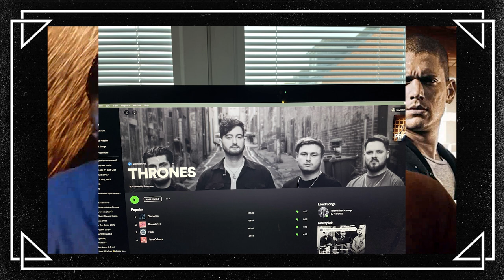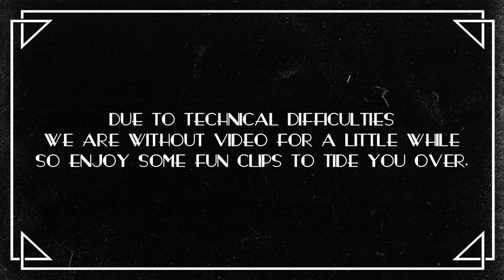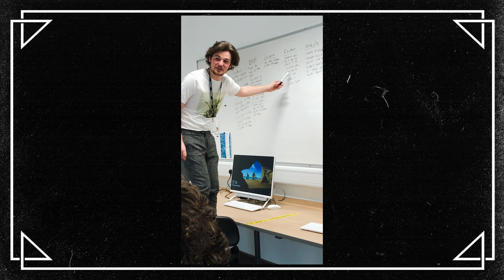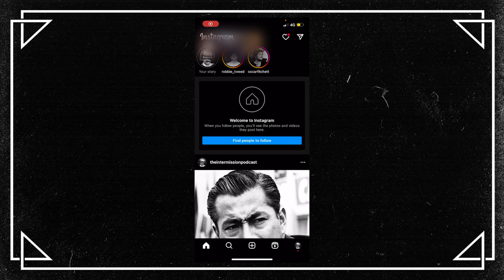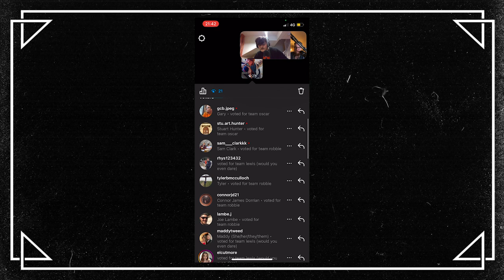The Shawshank Redemption (1994) | The Intermission Podcast #44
To kick-off Season 5 of The Intermission Podcast, Oscar and Robbie discuss Frank Darabont's 1994 adaptation of Stephen King's novella THE SHAWSHANK REDEMPTION.

TIME CODES
0:00:00 Opening
0:00:14 Intro and all the Team Oscar/Robbie/Lewis gang warfare
0:20:15 Spoiler Discussion
1:15:21 Intermission: Team Poll Updates
1:22:26 Intermission: Tyler Tale
1:31:30 Reading Negative Letterboxd Reviews
1:46:27 Final Team Poll Results
1:48:05 Outro